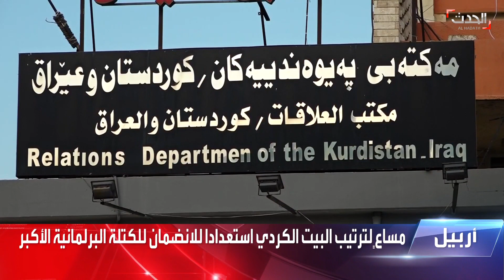كردستان ترتب بيتها الحزبي وتستعد للانضمام للبرلمان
الحزبان الرئيسيان في كردستان يستعدان للانضمام للكتلة البرلمانية الأكبر برؤية موحدة